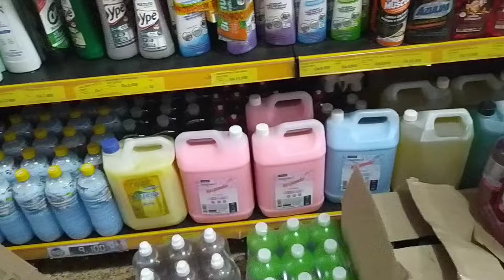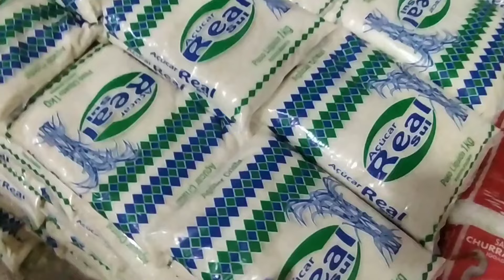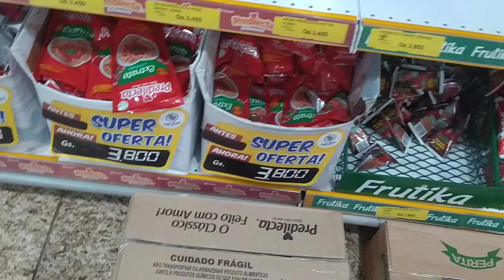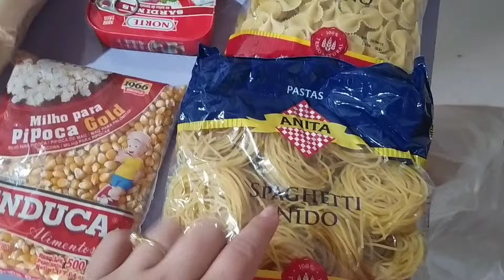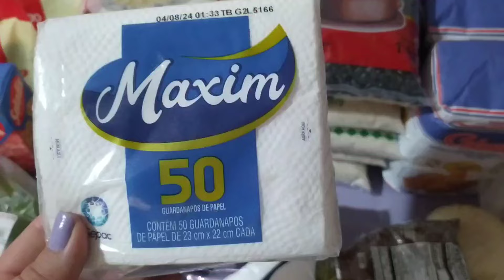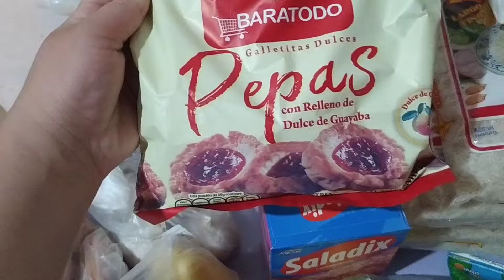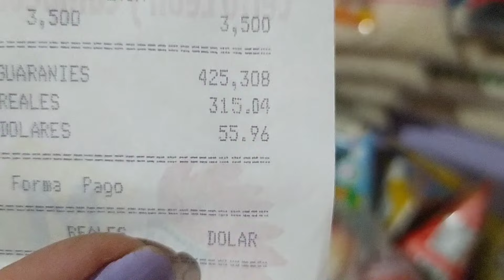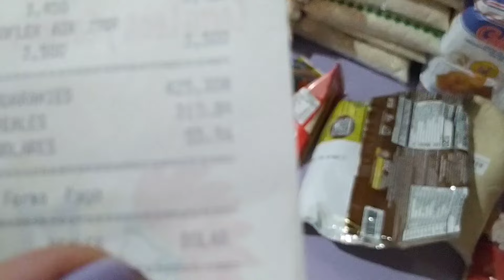Estoy esperando mi 2do bebé 😍💕/nuestra compra mensual 🛒✅